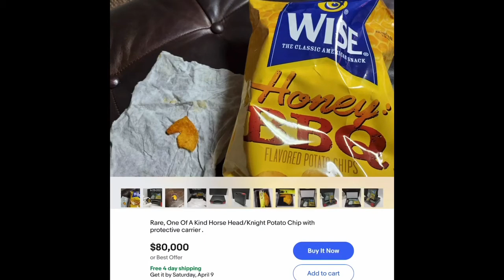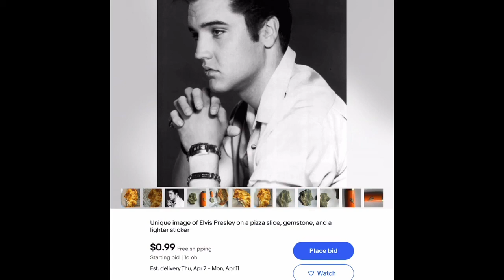Strangest things found on EBay!